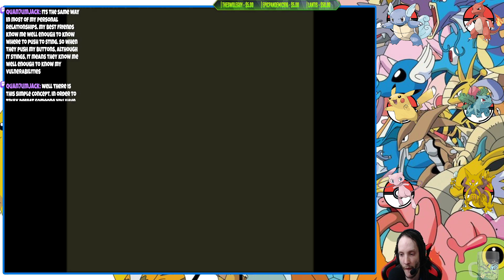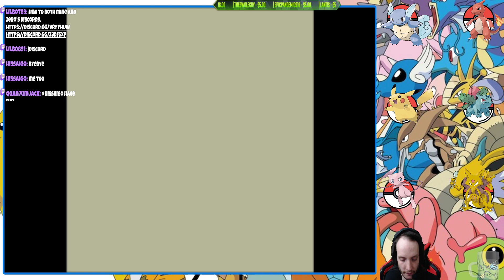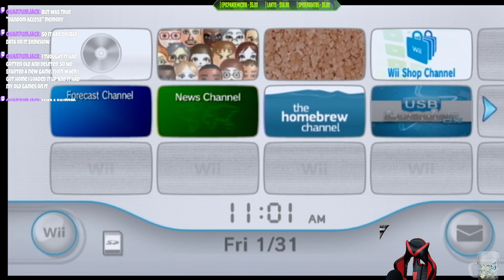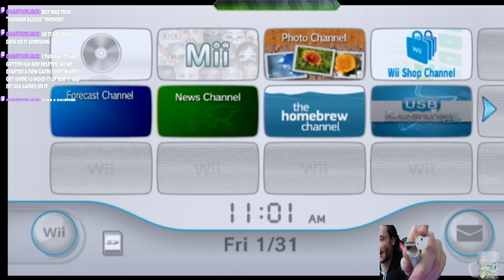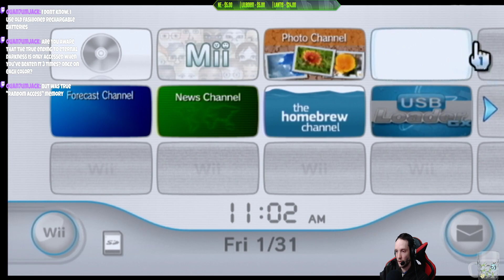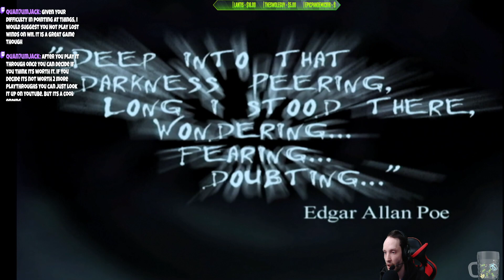Pokemon Red Version - Road to Gen 8 - Live Stream Part 6.